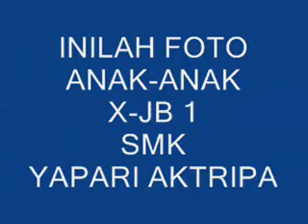photo my friend in class :D